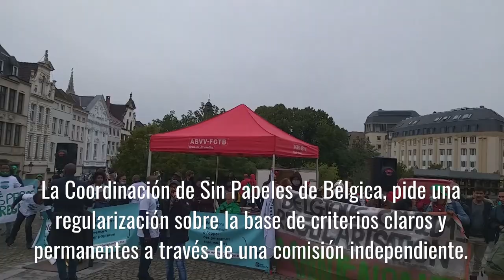Manifestación de los Sin Papeles en Bruselas 03/10/2021 Reportaje de Hugo René Orejuela.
Manifestación de los Sin Papeles.   03 de Octubre de 2021 en Bruselas, Bélgica.

Abonate a nuestro canal Youtube.

La Coordinación des Sin Papeles de Bélgique, en la que participan la Federación General de Trabajadores Belgas y la Confederación Sindical Católica, entre otras organizaciones, han convocado una manifestación nacional este domingo 3 de octubre a las 14 h en la Estación del Norte de Bruselas como parte de la campaña “También Somos Bélgica”

Las dos más grandes organizaciones sindicales de Bélgica que detentan más de 3 millones de afilados, La FGTB y la CSC, se han comprometido en el apoyo de la campaña “También Somos Bélgica”, que pide la regularización de por lo menos 150000 personas indocumentadas, en su mayoría trabajadores, hombre y mujeres, que desarrollan su actividad en condiciones precarias.

La última acción de los Sin Papeles fue una huelga de hambre donde más de 450 personas se tomaron algunas instalaciones de la Universidad Libre de Bruselas y la Iglesia de Beguinage, en el centro de la ciudad durante 60 días. Esta acción puso a tambalear el gobierno de coalición, ya que los partidos Verde y Socialista amenazaron con romper la coalición si no se resolvía la situación.

En julio pasado, los huelguistas aceptaron cesar la actividad, tras el compromiso de la Oficina de Extranjería, de analizar sus reclamos rápidamente examinando solo el contenido de los casos. Pero este acuerdo no está escrito y no incluye criterios de regularización objetivos claros y permanentes, como exigía ampliamente la Unión de Sin Papeles por la regularización.

La coordinación de Sin Papeles, pide una regularización sobre la base de criterios claros y permanentes, y a través de una comisión independiente.

Reportaje de Hugo René Orejuela, periodista de la Radio Air Libre de Bruxelles.
Corresponsal en Bélgica para Radio Clarín de Colombia y Universal TV Digital en Perú.